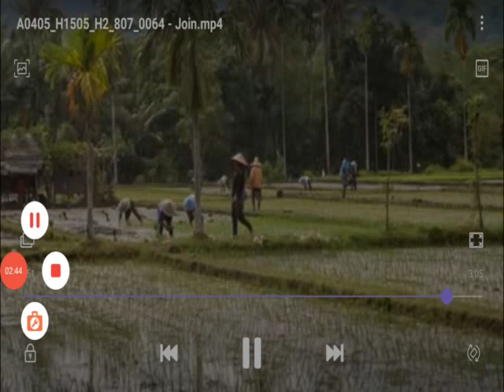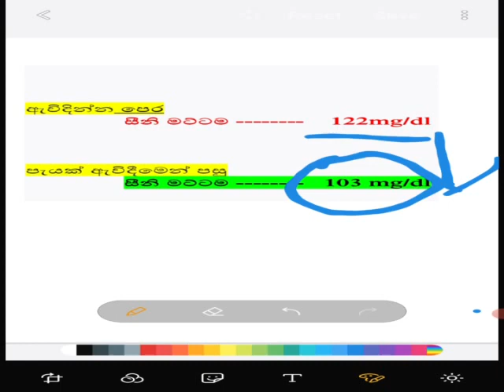දියවැඩියා රෝගය පරාජය කළ හැකිය| Best way to control for Diabetics| You Can beat your Diabetic!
Ape Kamata Deyak
Best way to control for Diabetics.